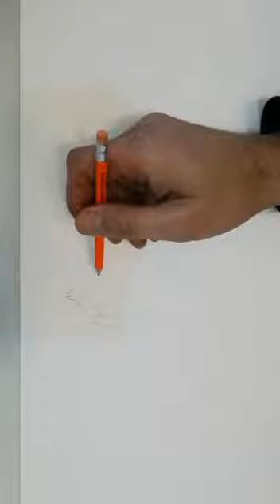CARICATURA DI RONALDO..GUARDATELA IN TANTI.VISUALIZZATE..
SE VOLETE CHE VI FACCIA. UN DISEGNO FATEMI SAPERE, SAREI LIETO DI FARVELO